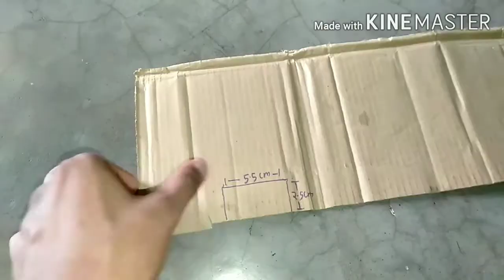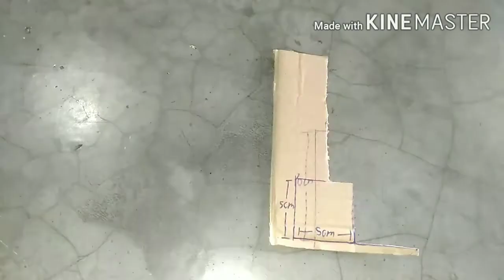3 SIMPLE TOYS